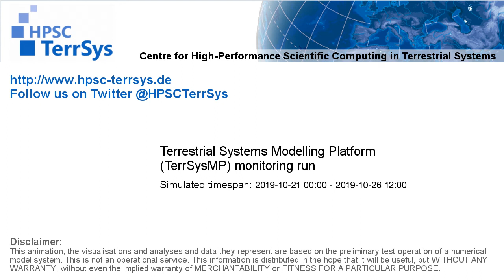TerrSysMP monitoring run 2019-10-21 - 2m terrestrial air temperature - Europe (132h)